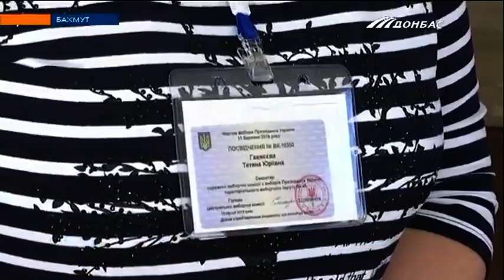В Бахмуте идет голосование на выборах президента